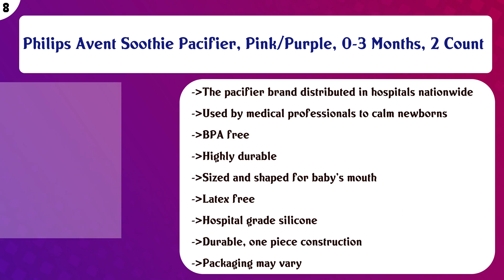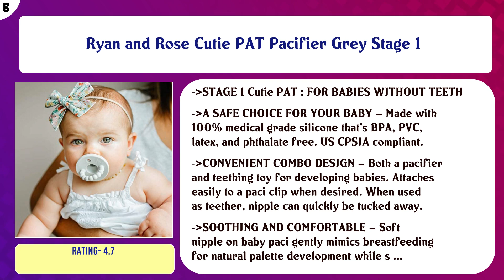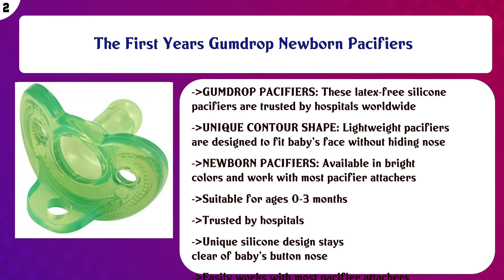Top 10 Pacifiers to buy in USA 2021 | Price & Review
Top 10 Pacifiers to buy in USA

 Find the links below to buy these products:

 List of top Pacifiers:

Chicco PhysioForma 100% Soft Silicone One Piece Pacifier for Babies 0-6 Months, Clear, Orthodontic Nipple, BPA ...

 Dr. Brown's HappyPaci 100% Silicone Pacifier, 0m+, Blue, 3 Count, PS14001-WEB

 Philips Avent Soothie Pacifier, Pink/Purple, 0-3 Months, 2 Count

 Nanobebe Pacifiers 0-3 Month - Orthodontic, Curves Comfortably with Face Contour, Award Winning for Breastfeed ...

 Natursutten BUTTERFLY Ortho Small Natural Rubber Pacifier, Butterfly Orthodontic, 0-6 Months

 Ryan and Rose Cutie PAT Pacifier Grey Stage 1

 NUK Newborn 100% Silicone Orthodontic Pacifier, 0-3 Months, Blue/Green, 2pk

 MAM Night Pacifiers (2 Pack, 1 Sterilizing Pacifier Case), MAM Pacifiers 0-6 Months Best Pacifier for Breastfe ...

 The First Years Gumdrop Newborn Pacifiers

 Content of this Video:

10 best products to buy Pacifiers USA

 Top rated Pacifiers in USA